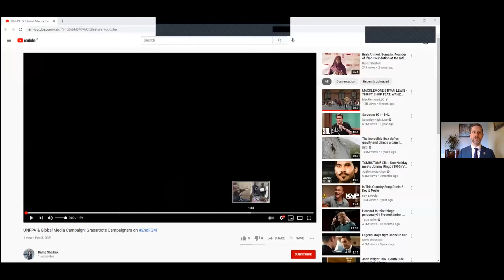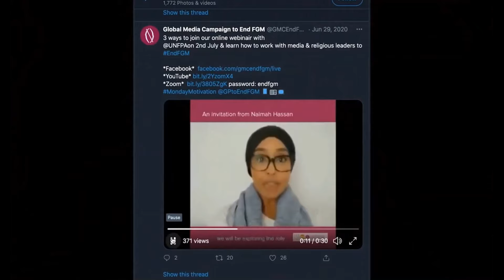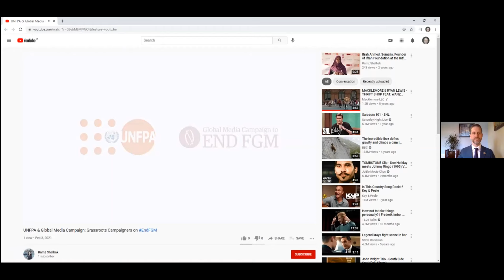Partnerships and Grassroots: Unite, Fund and Act to end FGM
This event, co-hosted by The Five Foundation and UNFPA's London Office celebrates the power of grassroots activism and strengthening partnerships to reach our common goal of ending female genital mutilation (FGM) by 2030. The event includes remarks by the UK Minister for Africa, James Duddridge, UNFPA Deputy Executive Director, Diene Keita, and a conversation with grassroots activists and global coordinators working together to end FGM, hosted by actor and activist Pearl Mackie.